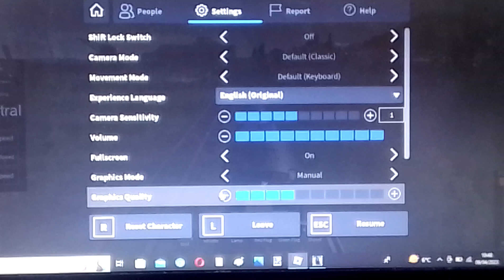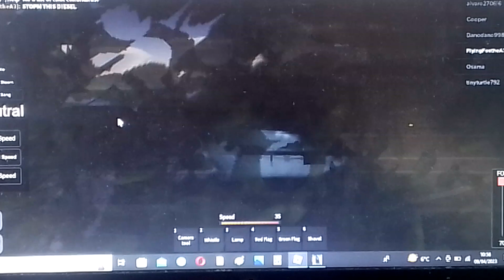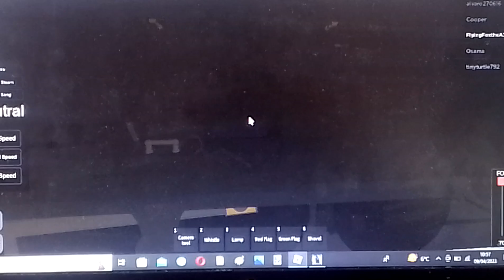My review of Roblox's Taleland Railway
This video is for my good friend @danieltheblueschoolsclass927. I hope you enjoy this video.